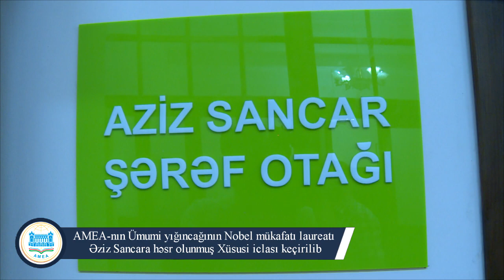AMEA-nın Ümumi yığıncağının Nobel mükafatı laureatı Əziz Sancara həsr olunmuş Xüsusi iclası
AMEA-nın Ümumi yığıncağının Nobel mükafatı laureatı Əziz Sancara həsr olunmuş Xüsusi iclası keçirilib